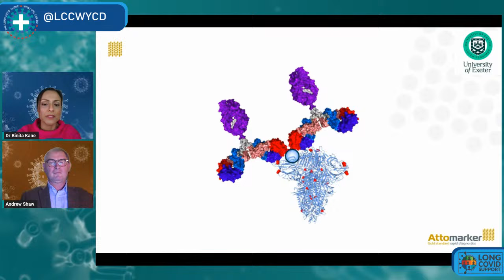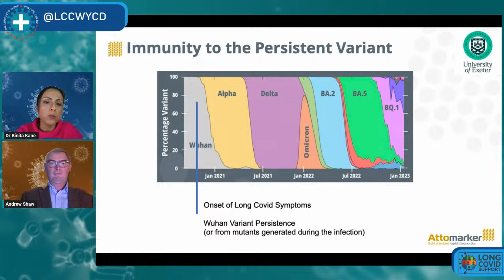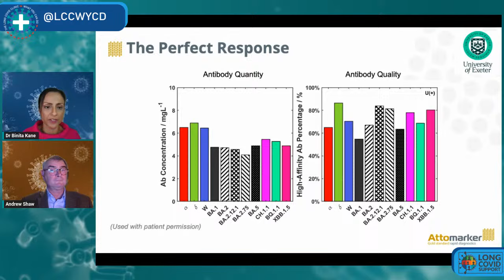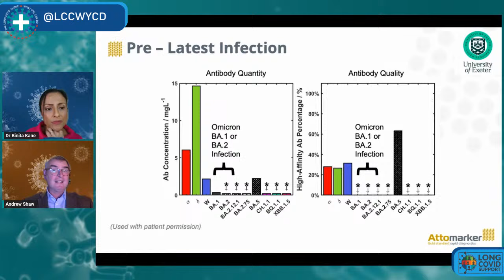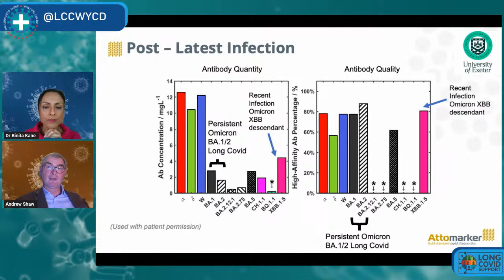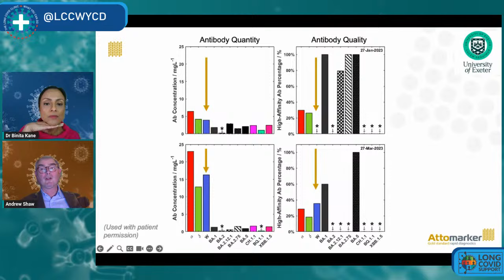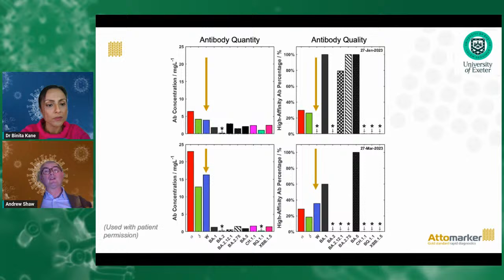Long Covid Clinic: Antibody immune profiling in Long Covid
SEVEN: Welcome to our inaugural Fireside chat hosted by Dr. Binita Kane. In this session, we're joined by Prof. Andrew Shaw, CEO and founder of Attomarker.  Prof. Shaw has pioneered a novel test examining antibody profiles across 11 Covid strains, offering potential insights into immune responses in Long Covid.

Dr. Kane, a distinguished figure in respiratory health, guides us through the complexities of Prof. Shaw's approach.

*LIVE on Wednesday the 29th November at 18:00hrs

Drop your questions during the live discussion or add them to the comments.

Recognition Health

Attomaker